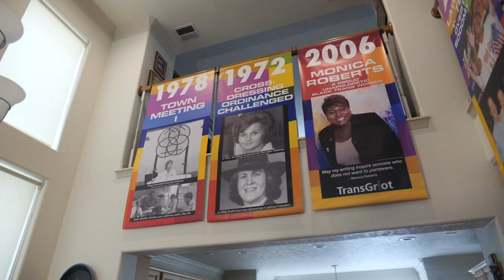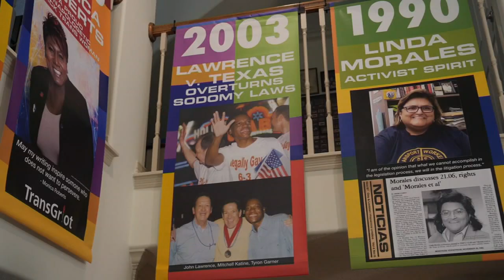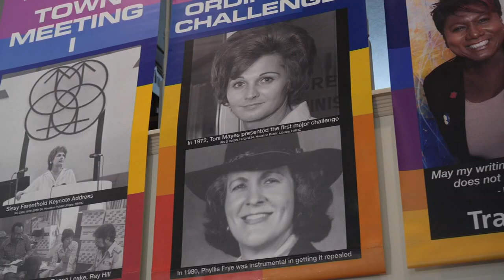Banner Project shows moments that shaped LGBTQ community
The Banner Project is a traveling art display that celebrates LGBTQ history from the 1930s to today!